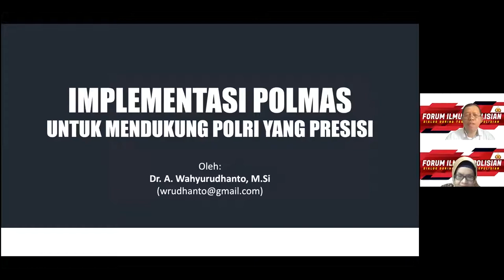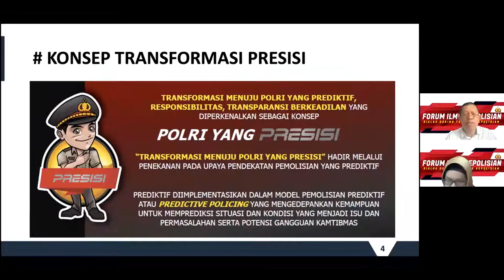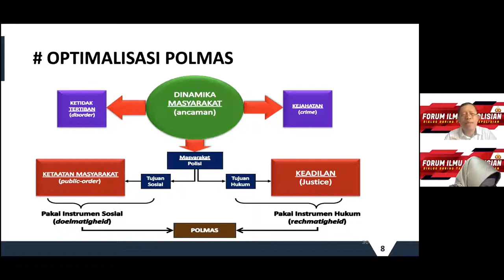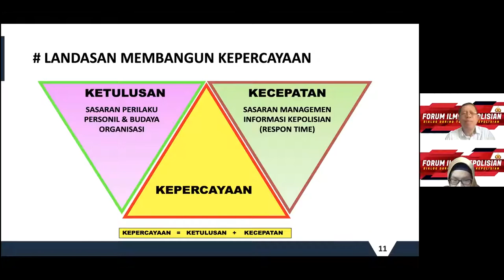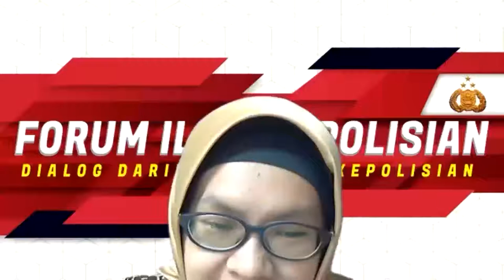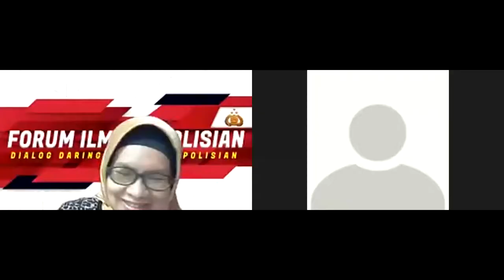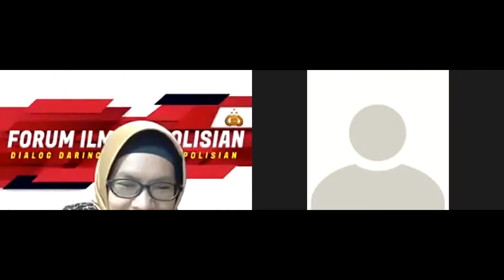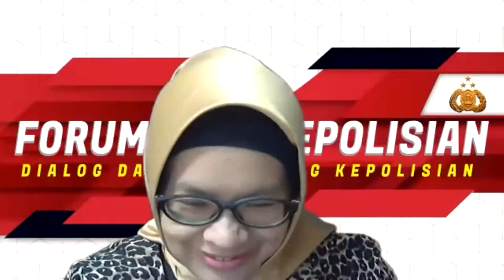FORUM ILMU KEPOLISIAN - IMPLEMENTASI POLMAS UNTUK MENDUKUNG POLRI YANG PRESISI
FORUM ILMU KEPOLISIAN - DIALOG TENGTANG KEPOLISIAN kali ini membahasa mengenai IMPLEMENTASI POLMAS UNTUK MENDUKUNG POLRI YANG PRESISI. dengan narasumber Dr. Vita Mayastinasari - DOSEN  STIK-PTIK.